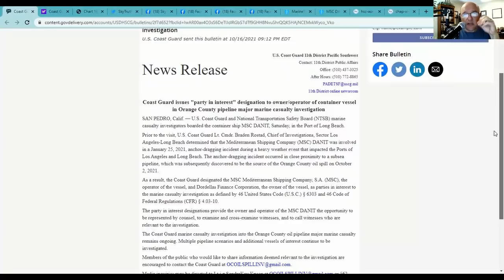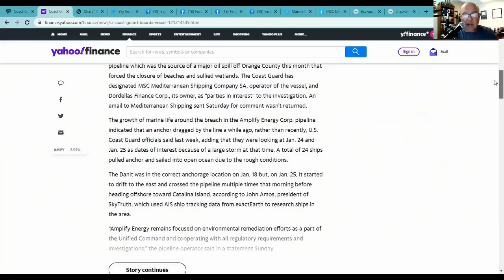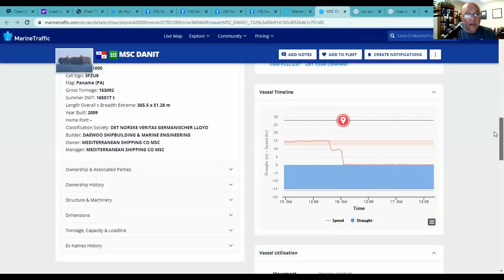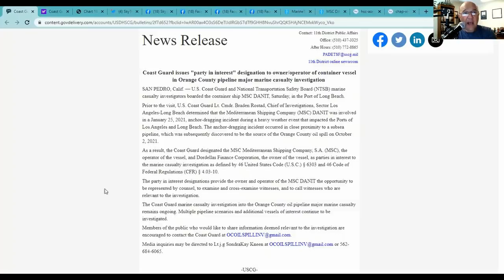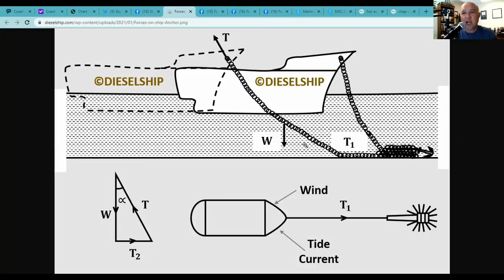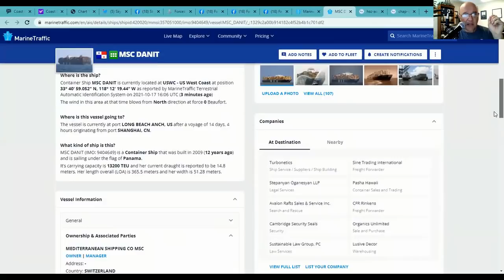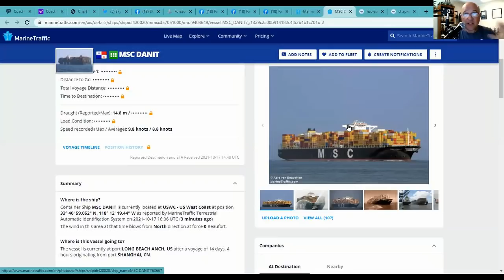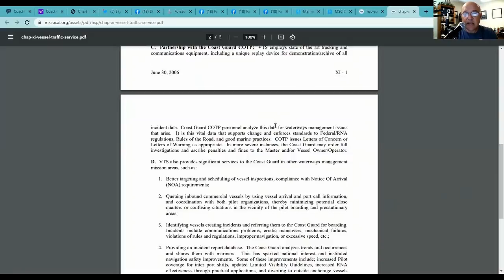US Coast Guard Board MSC Danit For Pipeline Strike & Oil Spill | What's Going on With Shipping?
On this episode of What's Going on With Shipping, host Sal Mercogliano - Chair of the Department of History, Criminal Justice, and Political Science, former merchant mariner, and instructor of Maritime History, Security and Industry Policy - discusses the boarding of MV MSC Danit by the US Coast Guard for its strike against the pipeline off southern California on January 25, 2021 during a high wind event.

That strike, damaged and displaced the underwater pipeline and subsequently led to the leak of oil on October 2, 2021 that washed ashore on Newport and Huntington Beaches.  This episode discusses the implications of the boarding, the potential arrest of the ship and the role of the principal parties including the Vessel Traffic System operated by the Marine Exchange of Southern California and the US Coast Guard.

Coast Guard issues “party in interest” designation to owner/operator of container vessel in Orange County pipeline major marine casualty investigation

Coast Guard Boards Vessel That Dragged Anchor Near Pipeline

Investigators Identify MSC Containership as Having Dragged Anchor Near Broken San Pedro Bay Pipeline in January

Did An Anchor from a Container Ship Cause the California Oil Spill | What's Going on With Shipping?